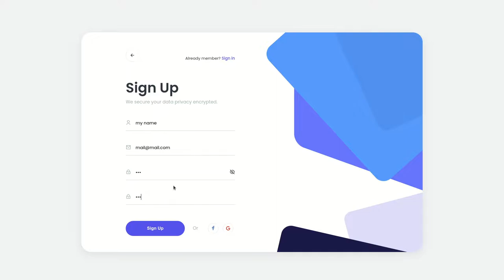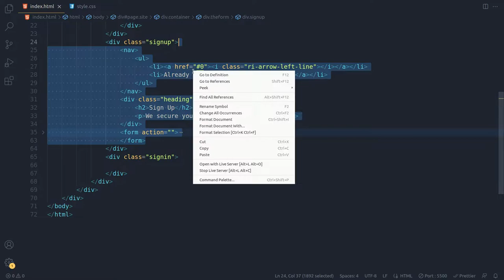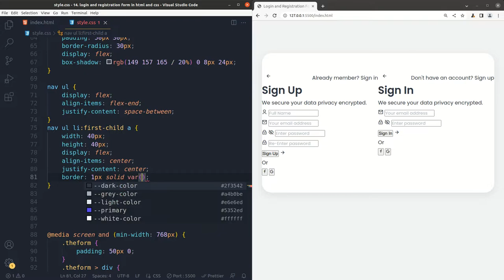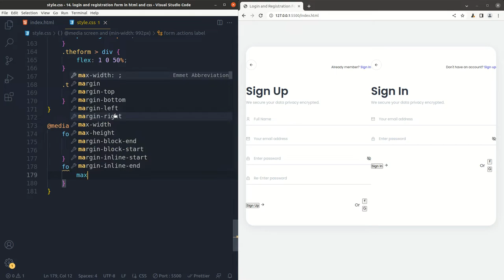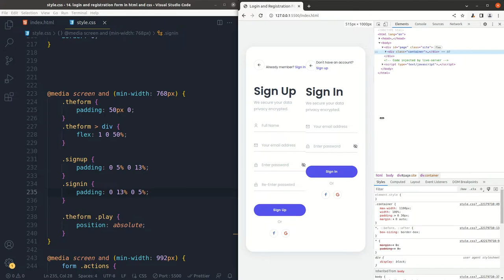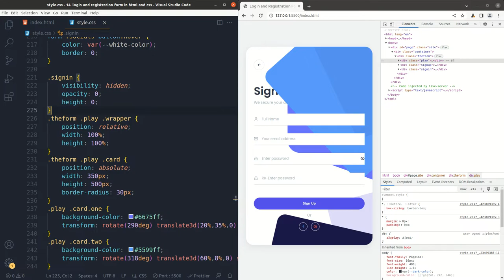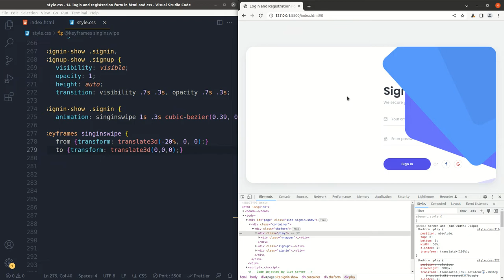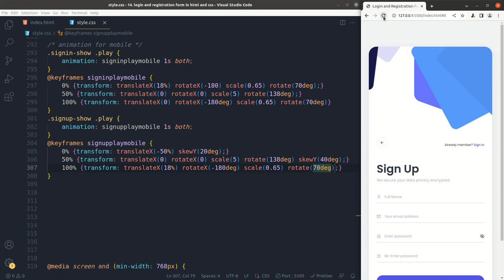Login and Registration Form in HTML and CSS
In this tutorial video, you will learn how to create login and registration form in html using css and javascript. This form has beautiful transition effect once its switched between login and registration form.